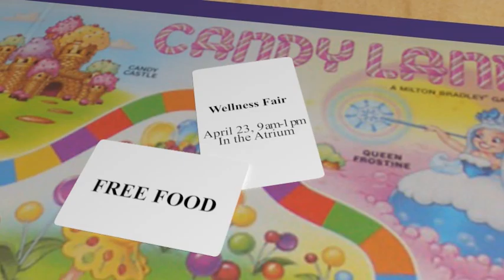Wellness Fair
Motion Graphic By Andrew May